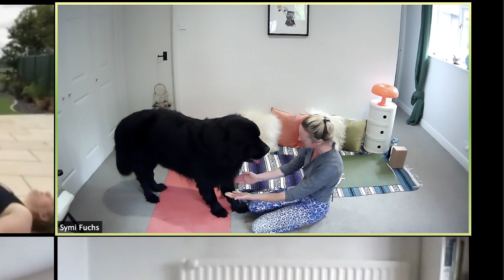Rolo yoga streeeetches ...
I'm a Newfie Mom and Forrest Yoga in the Cotswolds and Zoomland. My two Newfs, Rolo & MillieMoosie, regularly join me...usually during Savasana...whilst you sleep, they come out to play...and stretch...this is Rolo, enjoying my post-class streeeeetch. After every class, this is what we do. love these fuzzy four-leggeds sooooo much xo

Track: Unbroken Spirit
Artist: Sunfish Grove